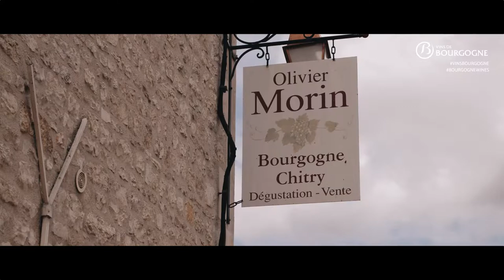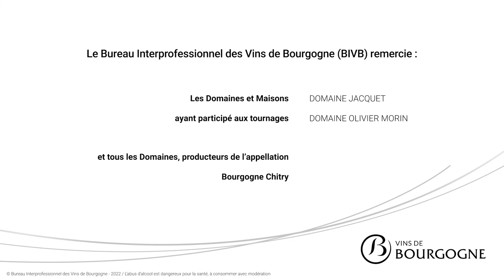ROAD TRIP en BOURGOGNE | Ep.4 CHITRY | 4/13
Notre 4ème étape nous emmène à Chitry, une jolie petite bourgade avec de joyeux vignerons.

⬇️ Pour en savoir plus ⬇️

Situé entre l'Auxerrois et le Chablisien, éloigné des grandes routes, nous découvrons un vignoble confidentiel au paysage et aux vins délicieux.

Merci à la mairie de Chitry et aux vignerons, Lionel Jacquet et  Olivier Morin pour leur accueil.

Dans cette Websérie en 13 épisodes que nous avons tourné pour l'interprofession des vins de Bourgogne et que nous vous partageons ici.
Dans ces épisodes, certes un peu conventionnels, vous découvrirez que les vins de Bourgogne ne s'arrêtent pas à des bouteilles à plus de 50 € comme on le voit souvent chez certains cavistes, ici on parle de petits vignerons qui sont parfois même dans le guide France Passion.

Merci à @ChallengerCampingcars  de nous avoir accompagné.

⬇️ Précédemment ⬇️
Road trip en Bourgogne : La côte St Jacques

Avis
Vidéo soumise à une limite d'âge (par l'utilisateur l'ayant mise en ligne)
Licence